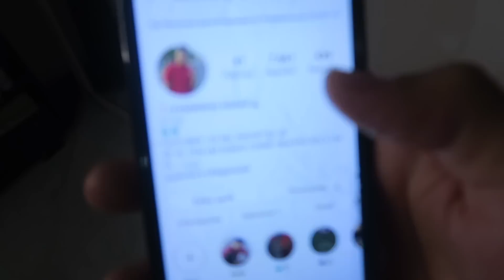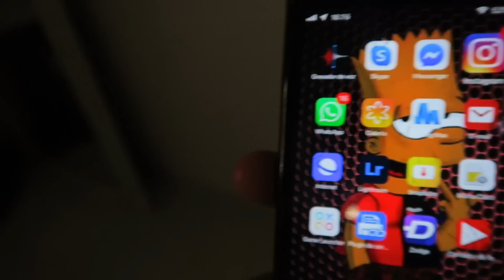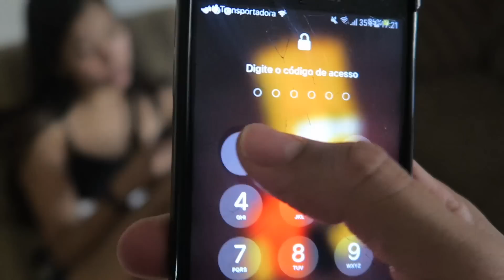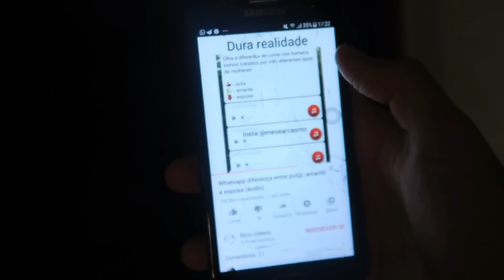COLOQUEI O ÁUDIO DE OUTRA GAROTA NA FRENTE DELA!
MEU INSTAGRAM

🔴GRUPO DE FÃS ENTRA AGORA ENTRA DIRETO!

🔴Não esquece de seguir no Instagram